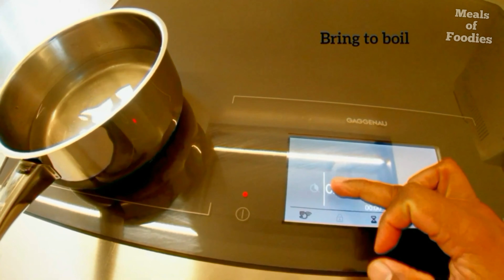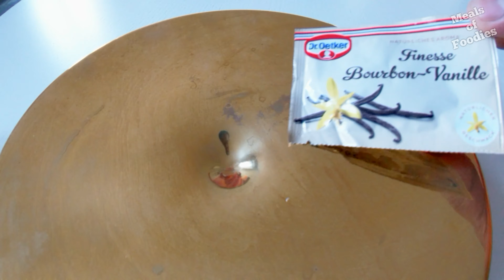Cheesecake recipe | White Chocolate Cheesecake No Bake | White Chocolate Raspberry Cheesecake recipe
Cheesecake is a sweet dessert consisting of one or more layers.The main, and thickest layer, consists of a mixture of soft, fresh cheese (typically cottage cheese, cream cheese or ricotta), eggs, and sugar. If there is a bottom layer, it often consists of a crust or base made from crushed cookies (or digestive biscuits), Graham crackers, pastry, or sometimes sponge cake. It may be baked or unbaked (usually refrigerated).

Cheesecake is usually sweetened with sugar and may be flavoured in many different ways. It may be flavoured by adding vanilla, spices, lemon, chocolate, pumpkin, or other flavours to the cheese layer. Additional flavours and visual appeal may be added by topping the finished pie with fruit, whipped cream, nuts, cookies, fruit sauce, chocolate syrup, or other toppings.

Go to a whole new level of dessert deliciousness with this white chocolate and raspberry version. Because there is a reasonable amount of chocolate used in the recipe, opt for a light cream cheese. That way, you'll still get the same great tangy flavour with fewer calories.

The cheesecake is perfect when made ahead of time up to 2 days. Decorate only when you are about to serve.
Cheesecake freeze beautifully. Leave undecorated, open freeze for three hours then wrap in parchment paper and plastic wrap. The cake will keep for up to four months. To defrost, unwrap and place in a refrigerator and decorate when you are ready to eat.

About us
Cooking or cookery is the art, technology, science and craft of preparing food for consumption. Types of cooking depend on the skill levels and training of cooks.

Most ingredients in cooking are derived from living organisms. Vegetables, fruits, grains and nuts as well as herbs and spices come from plants, while meat, eggs and dairy products come from animals.

Mushroom and the yeast used in baking are kinds of fungi.Cooks also use water and minerals such as salt. Cooks can also use wine and spirits.

There are many methods of cooking. These include baking, roasting, frying, grilling, barbecuing, smoking, boiling, steaming and braising. A more recent innovation is microwaving. The method chosen greatly affects the end result because some foods are more appropriate to some methods than others.

Cooking can prevent many food-borne illnesses that would otherwise occur if the food is eaten raw. Food safety depends on the safe preparation, handling and storage of food.

Home cooking has traditionally been a process carried out informally in a home and can be enjoyed by all members of the family, although in many cultures women bear primary responsibility.

This channel is all about learning how to cook healthy delicious meals. Our goal for each video is to give you a new recipe. We post recipe once a week.